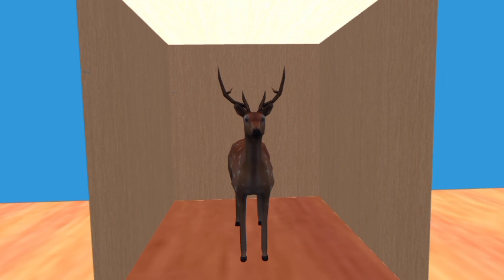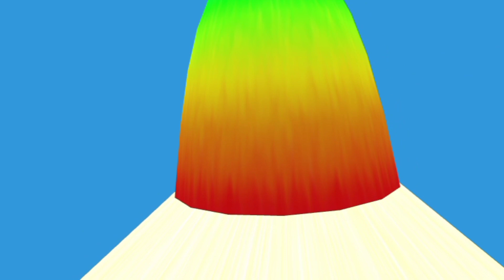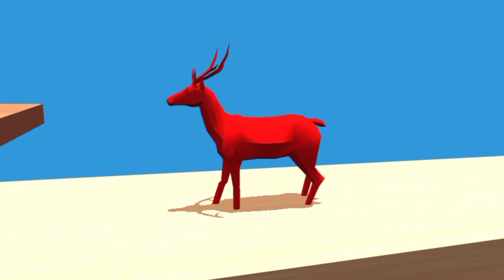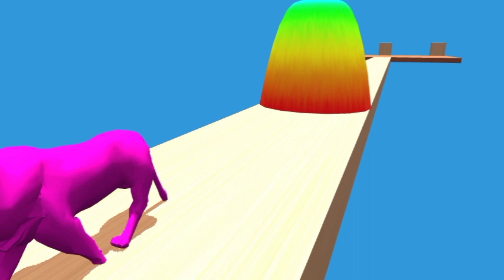5 Giant Duck, Monkey, Piglet, chicken, dog, cat, cow, Sheep, Transfiguration funny animal 2023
5 Giant Duck, Monkey, Piglet, chicken, dog, cat, cow, Sheep, Transfiguration funny animal 2023